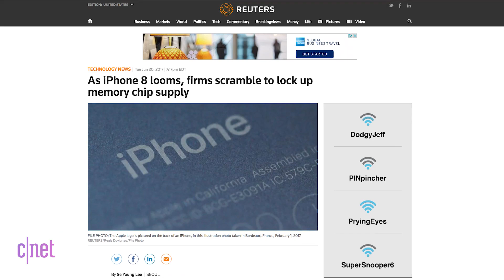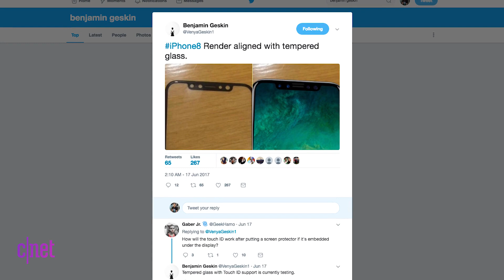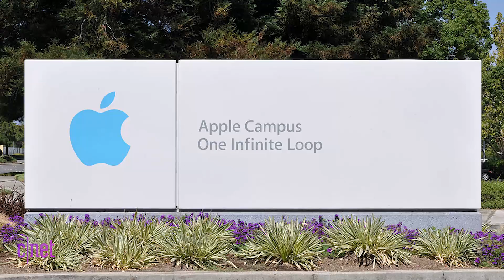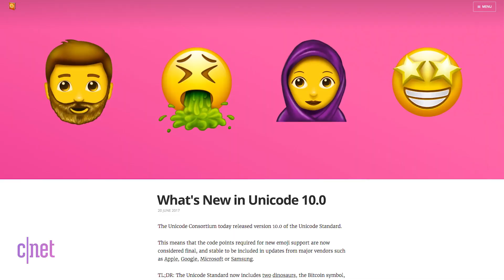Catch the latest iPhone 8 leaks (Apple Byte)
Which came first, iPad or iPhone? Scott Forstall tells all in a recent interview at the Computer History Museum. Plus more iPhone 8 leaks and Sega Forever comes to iOS.